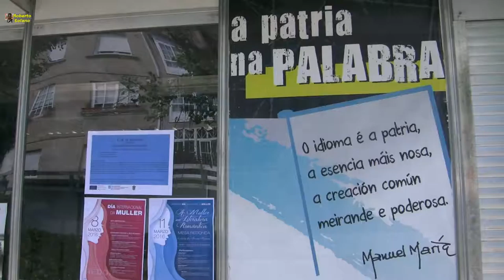Feria del libro en Redondela 18/06/2016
Cultura y actividades para todas las edades, con el beneplácito y participación del simpático monstruo local, la "Coca Simona".